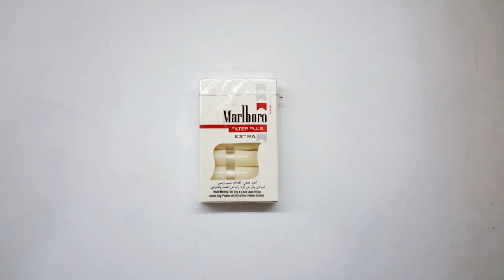The Boom Box Pro I September I Slimjim India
The top of the line, best products in the house carefully rolled  together only for the connoisseurs.